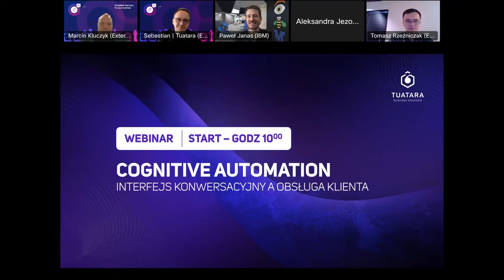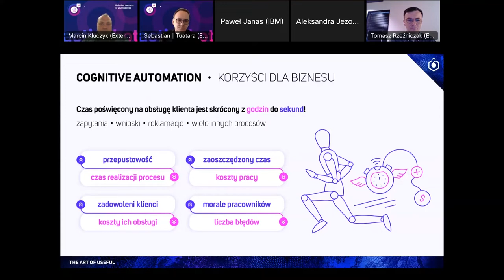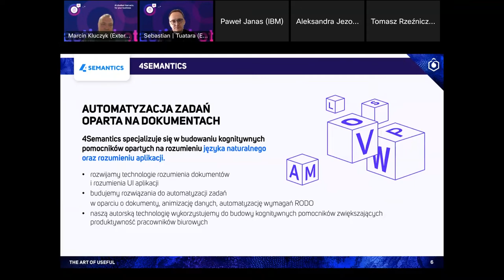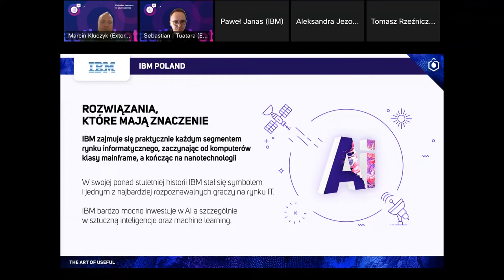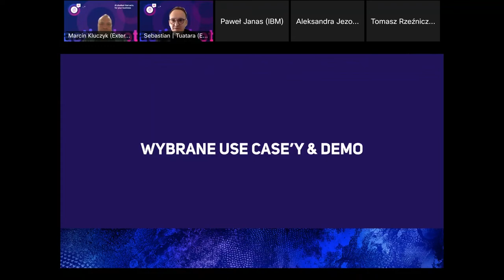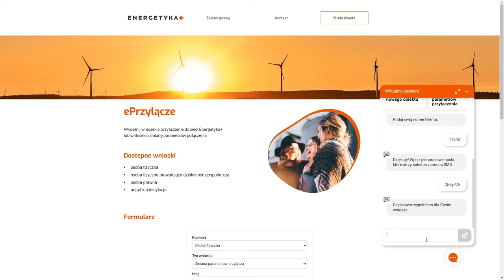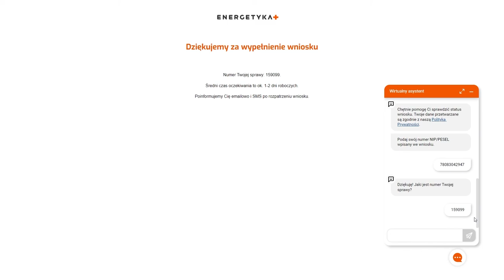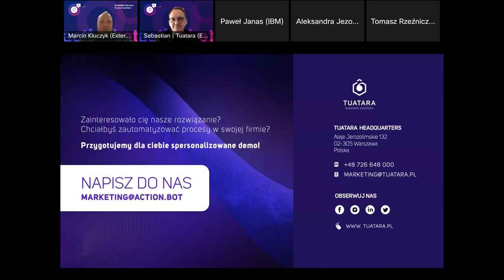Cognitive Automation: interfejs konwersacyjny a obsługa klienta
W tym webinarze na temat Cognitive Automation, Sebastian Śnieciński (Product Manager, Actionbot) oraz Marcin Kluczyk (Business Development Manager, TUATARA) opowiadają o możliwościach automatyzacji kognitywnej na przykładach zastosowań w branży energetycznej i górniczej.

📨 MASZ PROBLEM? WIZJĘ? POMYSŁ? Zasługujesz na partnera, który przekroczy Twoje oczekiwania!